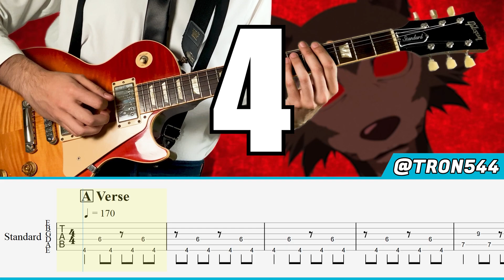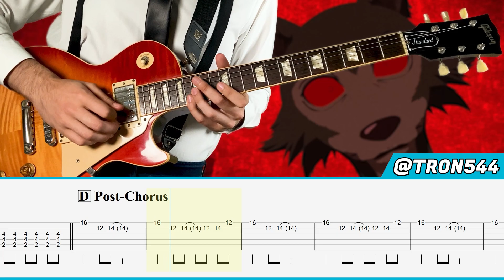【TABS】BEASTARS S2 OP -「Kaibutsu」by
Hello everyone, how are you? Today I bring you my tutorial of "Kaibutsu (Monster)" by YOASOBI, the opening for BEASTARS Season 2! :D

🎵 SONG STRUCTURE:
0:00 "Kaibutsu" by YOASOBI
0:03 Verse
0:16 Verse
0:28 Pre-Chorus
0:39 Chorus
0:59 Post-Chorus
1:19 Outro
1:32 THANKS FOR WATCHING!